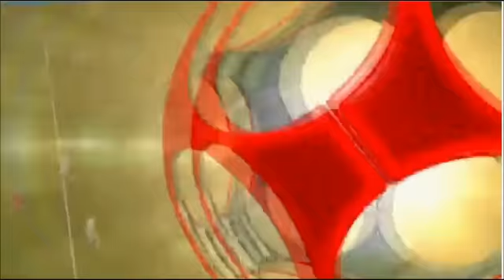Liverpool v Manchester City 2-2 carling cup semi final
Liverpool vs Man city in the Carling cup semi-final 2nd leg 2-2(3-2)on aggregate